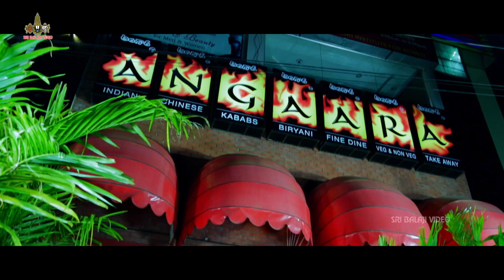Stepney Movie Adnan and Preeti Theatre Comedy || Adnan Sajid Khan, Aziz Naser || Sri Balaji Video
Watch STEPNEY Movie Comedy Scenes/ Funny Scenes, STEPNEY Is a Pure comedy Movie with Hyderabadi touch, Starring Adnan Sajid Khan, Aziz Naser, Preeti Nigam etc...

Stepney is a comedy based on the life of a man and the discovery he makes of his wife. He marries a woman he thought would bring back in to his life joys and happiness like that of a quintessential couple. But over time he finds out that she has planned on making his life a living hell. He is angered and frustrated by his wife and brother in law and ends up finding a different side of his story falling in love with another divorcee. From then on what happens is far worse than what he presumed to be out of control. The things he goes through are devastating but have been shown in the most hilarious manner.